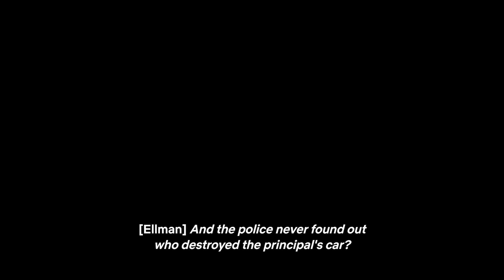"I don't remember... at all." | FULL SCENE | 13 Reasons Why Season 4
lxppy hosts high-quality content that showcases excellence in cinematic technique, promotes film education and brings awareness to topics of cultural, social, or historical importance.

Let us know what you would like to see next in the comments and we will do our best to make it happen.